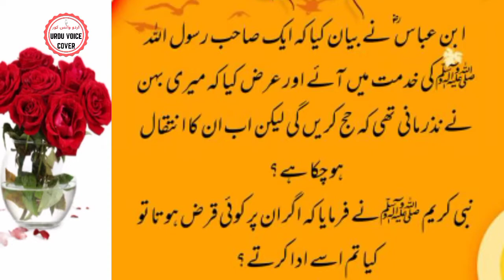Nabi Kareem saw Ne Farmaya | ALLAH Ka Qarz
نبی کریم صلی اللہ علیہ وسلم نے فرمایا!
اردو حدیث
صحیح بخاری
آج کی اچھی باتیں